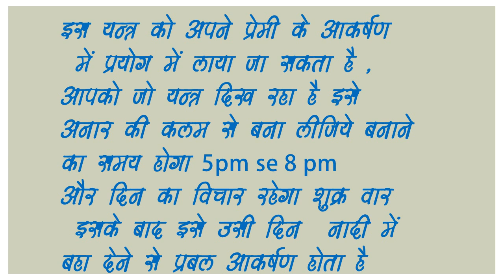MOHINI PATI VASHIKARAN YANTRA - NO ONE CAN ESCAPE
MOHINI PATI VASHIKARAN YANTRA - NO ONE CAN ESCAPE RITUAL